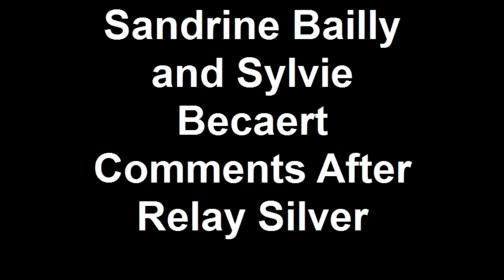Sandrine Bailly and Sylvie Becaert Comments After Relay Silver Medal